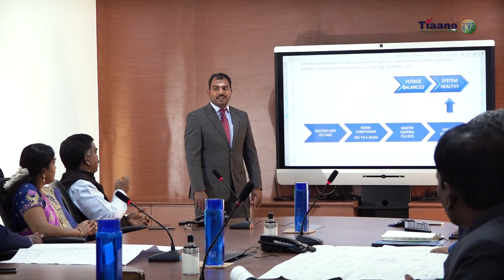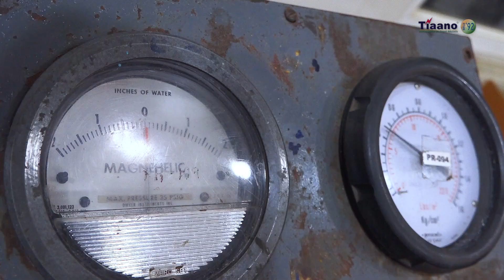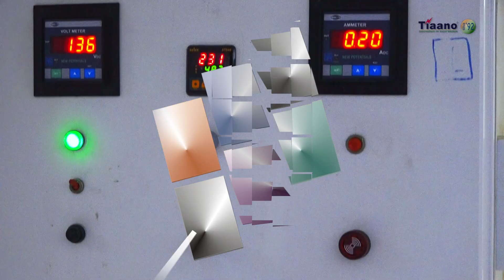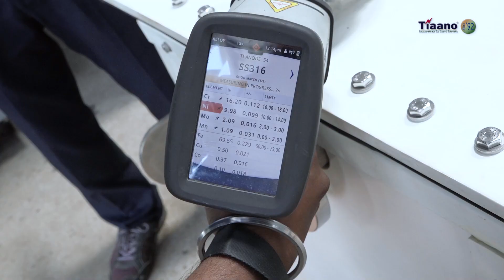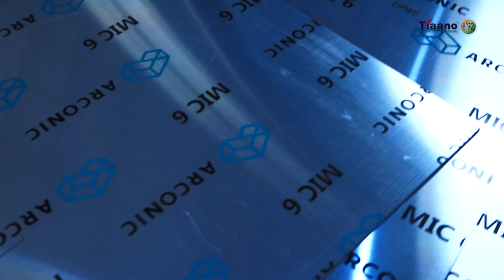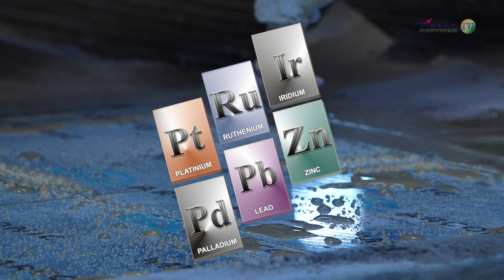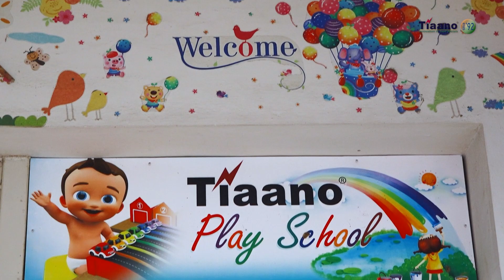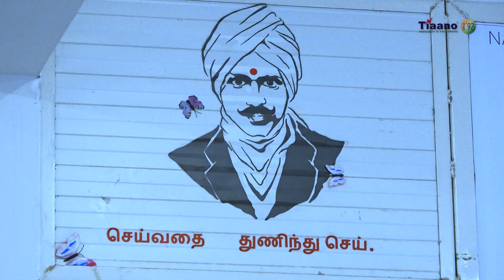Ti Anode Fabricators Pvt Ltd (Tiaano) Introduction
Tiaano™ an Chennai, Indian specialist is disinfecting water by electrolysis. We design, manufacture and maintain Electrochlorinators for Power Stations, Mining Industries, Desalination Plants, LNG production facilities, Sewage treatment plants, Offshore treatment system, Ballast Water treatment, Water Authorities (Potable and Wastewater), Swimming Pools and wide range of Industrial Processes as well.